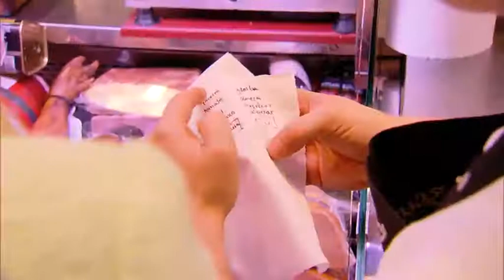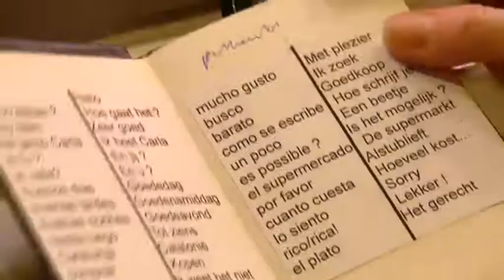Shoppen op de versmarkt | De Beste Hobbykok Van Vlaanderen | VTM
Sergio en Gert nemen de hobbykoks mee naar het culinaire hart van Barcelona. Vlakbij de ramblas ligt de bekendste versmarkt van de stad: La Boqueria.